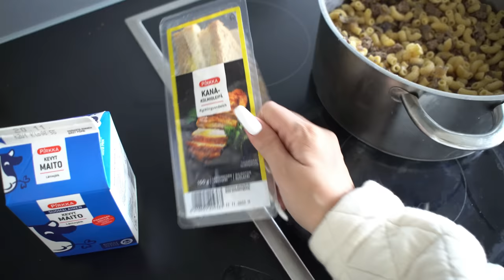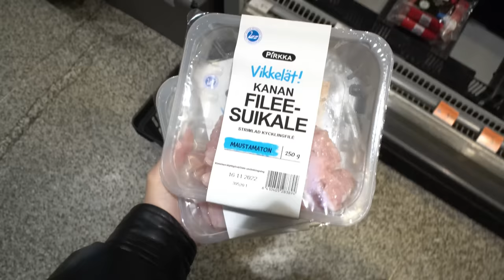VAIHDETAAN RUOKAVALIOT MUN POJAN KANSSA 24h😅😅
Tää video oli super hauska kuvata!